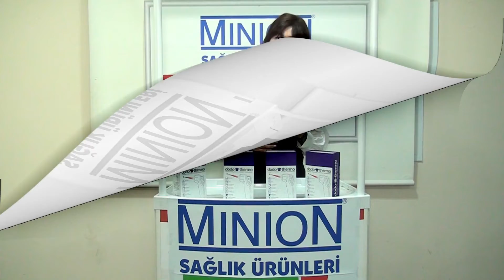02 DODO TEMAZSIZ ATEŞ ÖLÇER ARAPÇA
02 DODO TEMAZSIZ ATEŞ ÖLÇER ARAPÇA